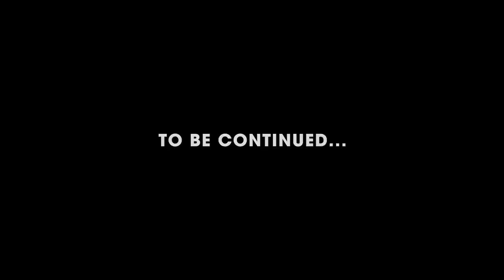As Garotas Estão Gravando Um Videoclipe Do NOW UNITED? (LEGENDADO PT-BR)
Confira Josh procurando as garotas do Now United e invadindo as gravações do videoclipe de “The Weekend’s Here”!